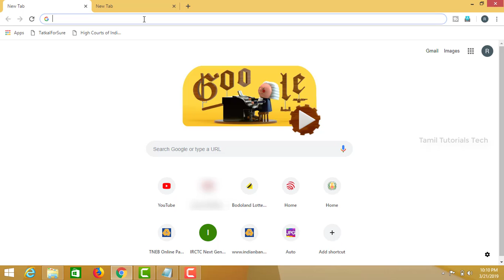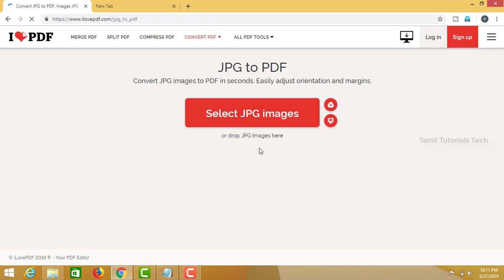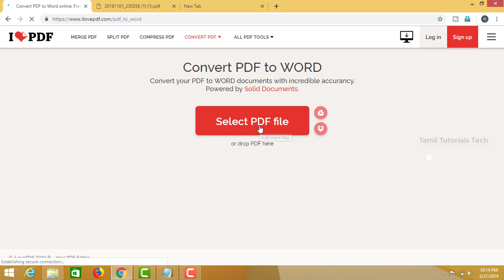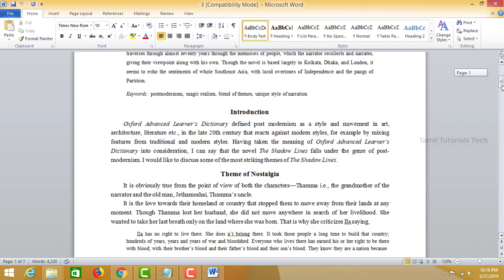Convert PDF, WORD, JPEG, PPT to Others File Format in online | Tamil Tutorials Tech – தமிழ்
This video used to Convert your file formats for example pdf to word, word to pdf, jpeg to pdf, in online.